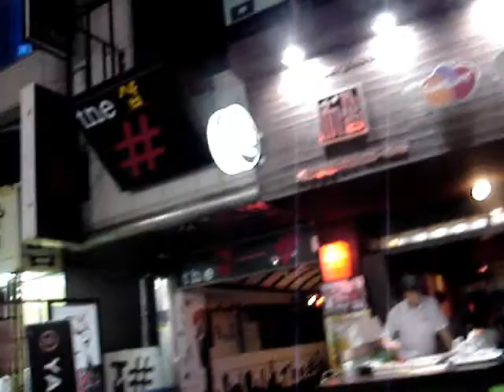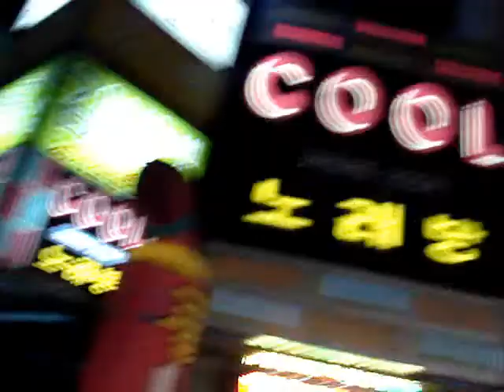Flint's Follies 13 - Street Walking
The walk from the liqour wagon to the big deck. You thought this was about prostitutes didn't you?!?!?! :) This is a fairly typical street (streets) and what you will see in the major drinking/Night Life areas in Korea. This area is Chungdae Chungmoon (Main Gate ChungBuk University). I lived in this area my 1st year in Korea. My friend Dale and his wife ChungHee join me, and Jason (aka The Sauce) puts in an appearance.